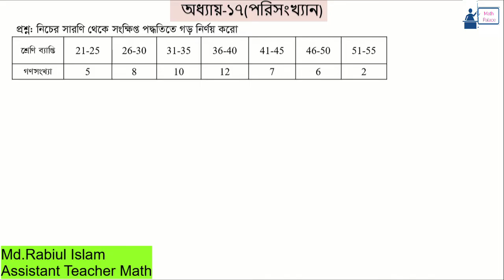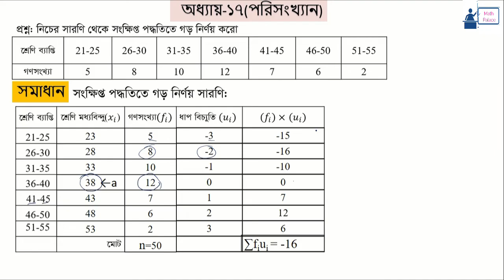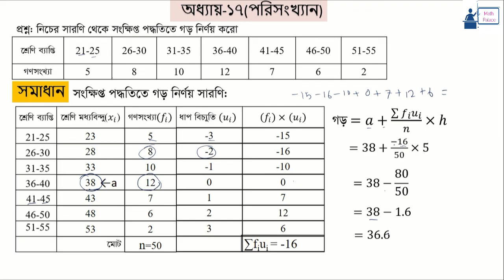সংক্ষিপ্ত পদ্ধতিতে গড় সাধারণ গণিত পরিসংখ্যান নবম দশম শ্রেণি এসএসসি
SSC Math All lacture
সংক্ষিপ্ত পদ্ধতিতে গড় নির্নয়
সংক্ষিপ্ত পদ্ধতিতে গড় নির্ণয়
পরিসংখ্যান
সংক্ষিপ্ত পদ্ধতিতে গড়
সংক্ষিপ্ত পদ্ধতিতে গড় নির্ণয়ের সূত্র
সংক্ষিপ্ত গড়,সংক্ষিপ্ত পদ্ধতিতে গড়
 নির্ণয়ের সহজ পদ্ধতি
 কত সহজ
সংক্ষিপ্ত পদ্ধতি
সংক্ষিপ্ত পদ্ধতিতে গড়
সংক্ষিপ্ত পদ্ধতিতে
সারণি থেকে সংক্ষিপ্ত পদ্ধতিতে গড় নির্ণয়
সংক্ষিপ্ত পদ্ধতিতে গড় নির্ণয় কর